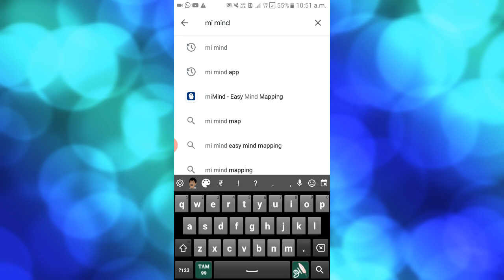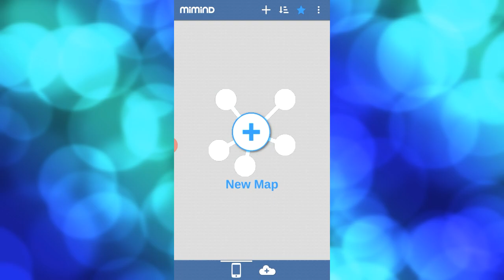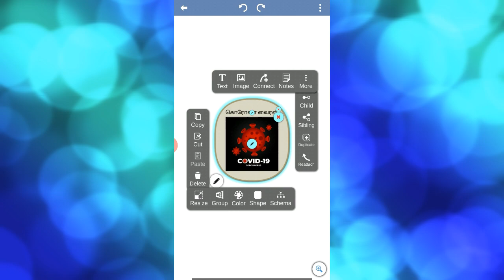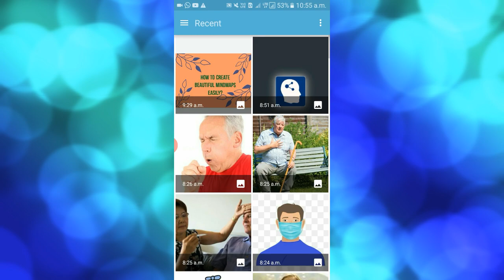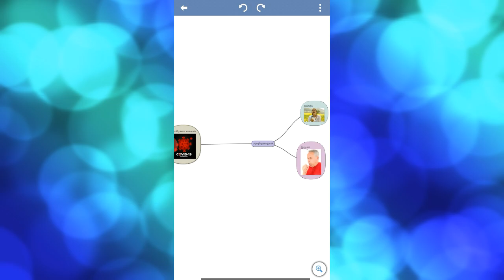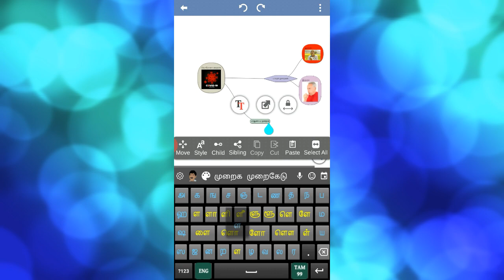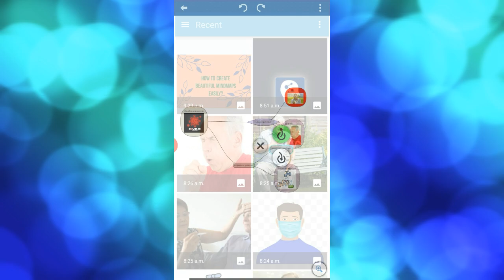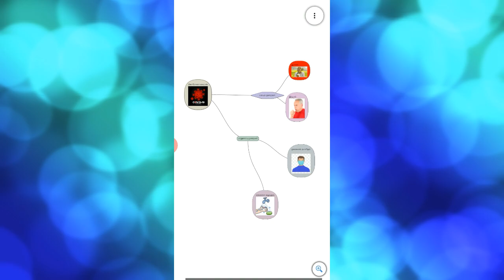How to create beautiful mindmaps easily?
Mi mind is an app useful to create beautiful and colourful mindmaps easily.